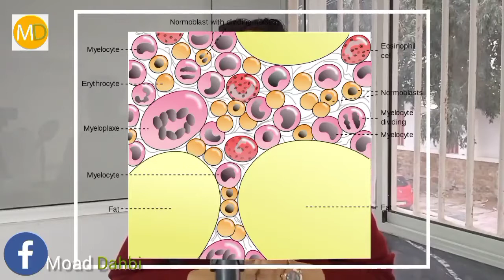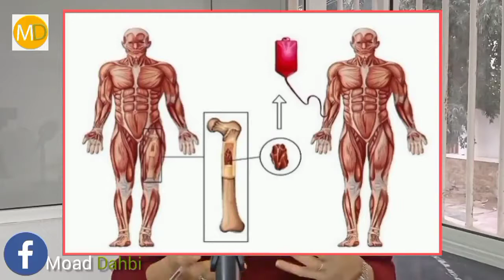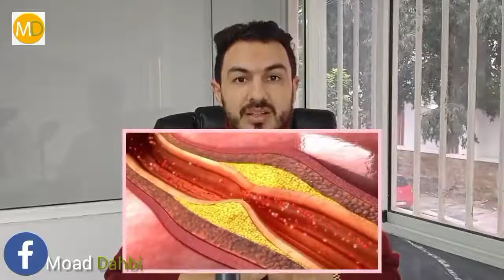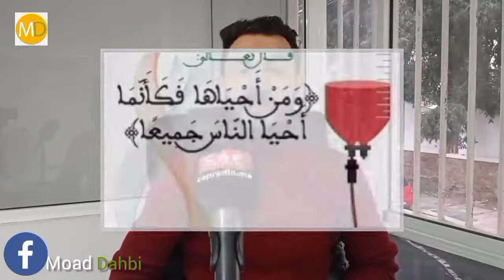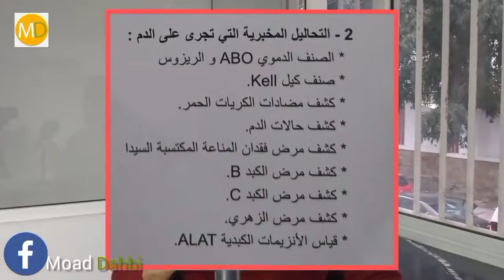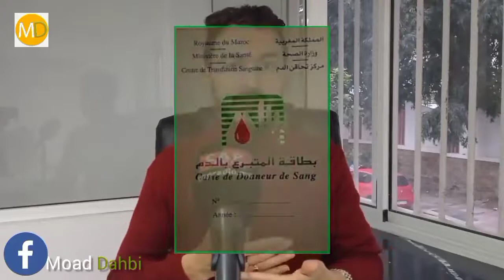التبرع بالدم.كل ما يجب معرفته على التبرع بالدم